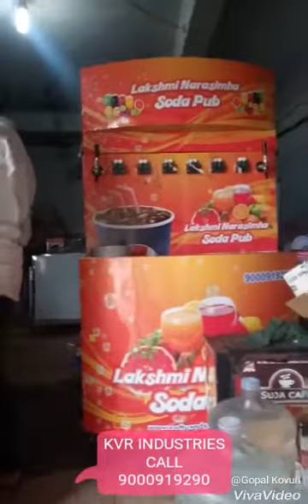July 28, 2018